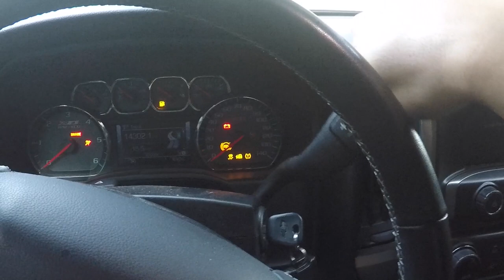Fall Season 3 Episode 1 “Velvet Hunt 2021”